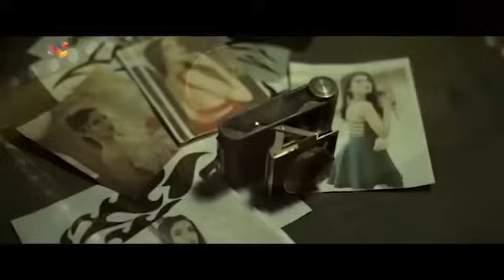Hit Songs Of SUNANDA SHARMA | Audio Jukebox 2020 | Masterpiece A Man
Presenting *All Hit songs of SUNANDA SHARMA* to U Guys.
SUNANDA SHARMA Jukebox 2020.

I hope u all enjoyed it.

Your Quries :
jukebox songs
jukebox hindi songs
jukebox 2020
jukebox 2019
mashup songs
mashup
mashup 2020
mashup songs dj
mashup songs punjabi
all song of hardy sandhu
all new song of hardy sandhu
all video songs of hardy sandhu
all song hardy sandhu download
all sad songs of hardy sandhu
all punjabi songs of hardy sandhu
janni all song hardy sandhu
song of hardy sandhu
song of hardy sandhu lyrics
song of hardy sandhu kya baat hai
song of hardy sandhu joker
song of hardy sandhu and neha kakkar
song of hardy sandhu na ji na
kya baat ay
kya baat ay song
naah goriye
naah
naah goriye song
naah goriye remix
naah goriye lyrics
naah goriye full song
backbone
backbone song
backbone lyrics
backbone status
backbone remix
backbone hardy sandhu
Best Of Harrdy Sandhu  Songs Collection Harrdy Sandhu Bollywood hits Songs Jukebox
latest punjabi songs 2020 this week
latest punjabi
latest punjabi songs 2018
latest punjabi sad song
latest punjabi sad song 2020
sidhu moosewala
sidhu moose wala same beef
moose wala
sidhu moose wala all song new
sidhu moose wala all new song
sidhu moose wala all song status
all songs of amrit maan
all songs of amrit
all new songs of amrit maan
all song amrit maan mp3
all song amrit maan remix
bambiha bole amrit maan status
bambiha bole amrit maan whatsapp status
bambiha bole amrit maan and sidhu moose wala new song
guru randhawa
guru randhawa new song 2020
guru randhawa new song dj
guru randhawa all songs
guru randhawa ke song